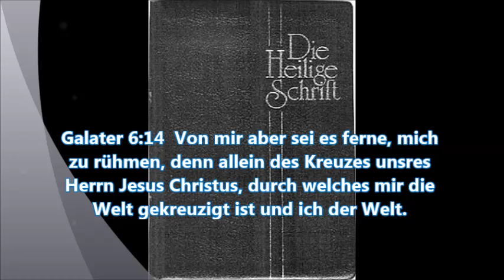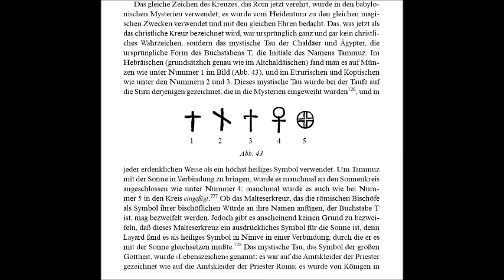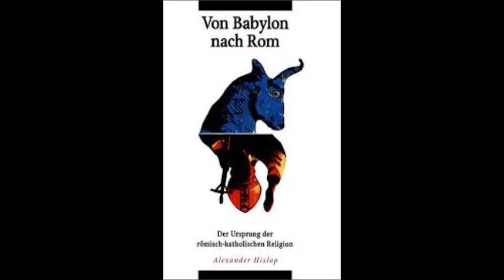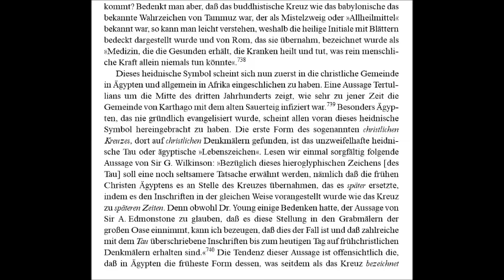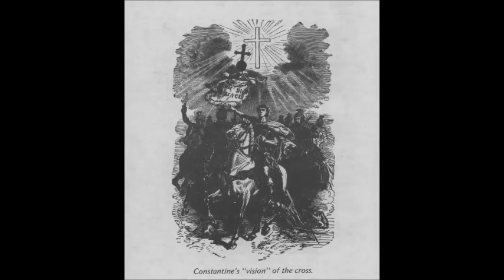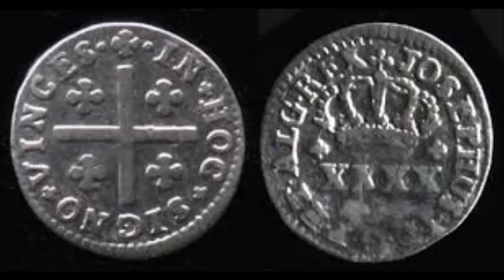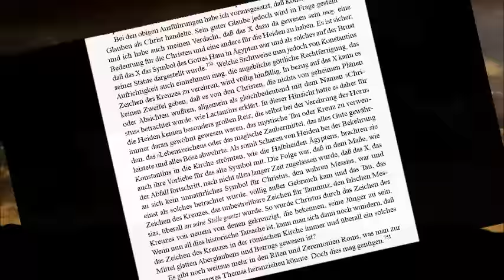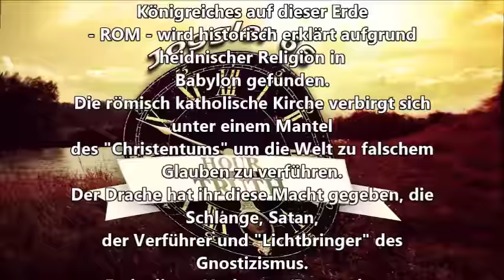Bräuche und Zeremonien - Das Zeichen des Kreuzes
Von Babylon nach Rom
Teil 24